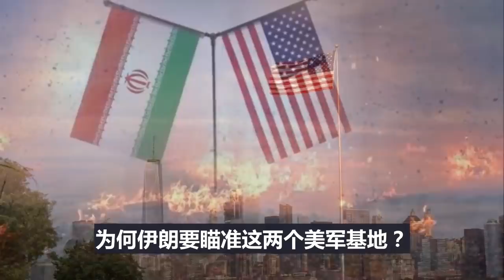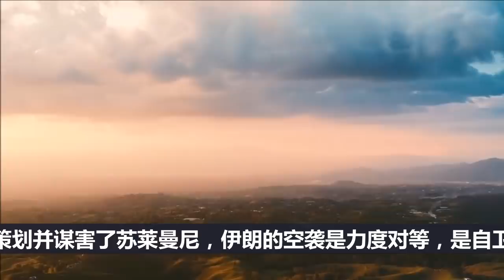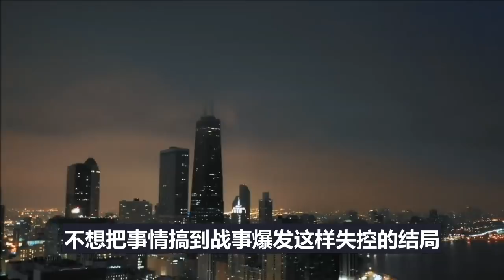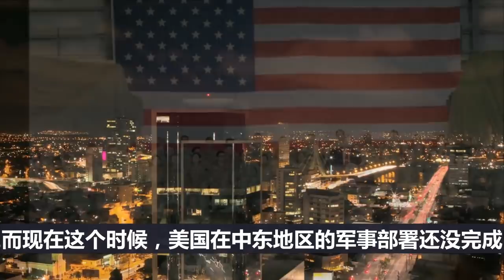惊心动魄的一天，中东大变局！真正的大战刚刚开始！